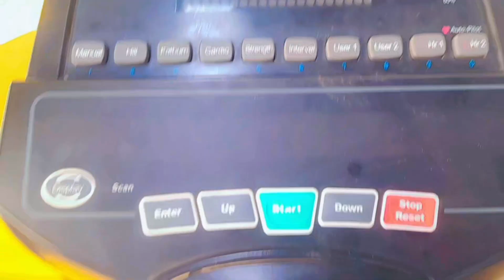आज मैं गई जिम लेकिन रिकॉर्ड करना ही भूल गई/आज मैंने नाश्ते में बनाया यह साबूदाना का टेस्टी रेसिपी